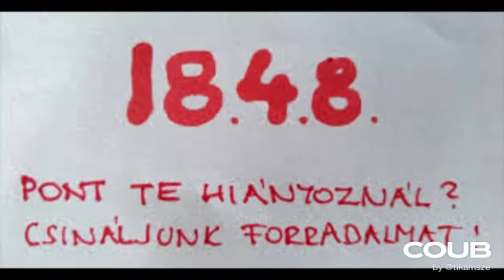COUB Compilation 2018 válogatás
1.   Fight (There's so many different worlds)
2.   Könnyű döntés!?
3.   Népi beutaló. Döblingbe.
4.   Oroszlánszívű Viktor Lionheart? (Just a scarry mouse)
5.   Fényes stafírung avagy vejétől bűzlik a ...
6.   Vásárhelyi útmutató / Guide to freedom
7.   Zombie in our Head (deleted audio file*)
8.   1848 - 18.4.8. Te kihagynád?
9.   Békemenet - Ugye, ELIOS még? (Utoljára, bocsánatot kérni)
10. Nem tetszik? ELIOS-ért vadász-lak?!
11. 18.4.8. - Elsöpörjük a hosszú telet! / Game over!
12. Legyen Karácsony! (We will rock you!)
13. Április 9.-i elképzelt Párbeszéd (Orbán gratulál Karácsonynak)
14. Éljen Berni! (A fityisz bálnák megmentője)
15. Saxi Pa Ti remix
16. Ormányfőt visz a víz (a "bölcs Duna")
17. Apes first! (Superman where RU to beat them?)
18. Where's Your Mama Gone?
19. Mo(so)lytalanítunk. Jössz Te is?
20. BUÉK Lázadás éve! (O1G) / Happy New Year of revolt!
21. Boldog Karácsonyt Mindenkinek! Merry Christmas Everyone!

 *missing/deleted audio file: Zombie Cranberries RIP Dolores O'Riordan